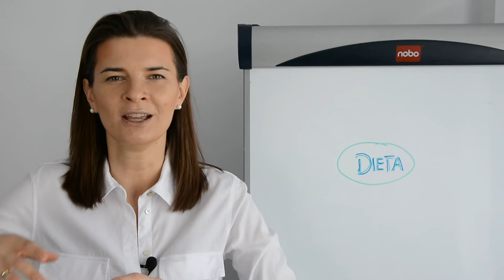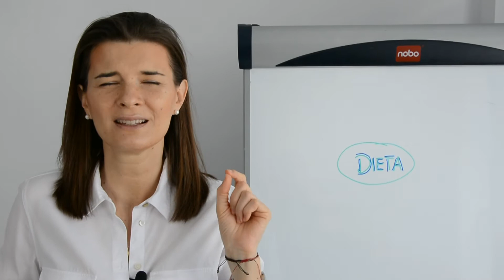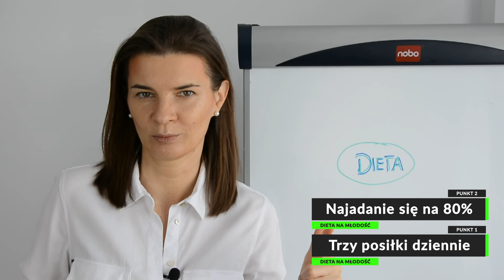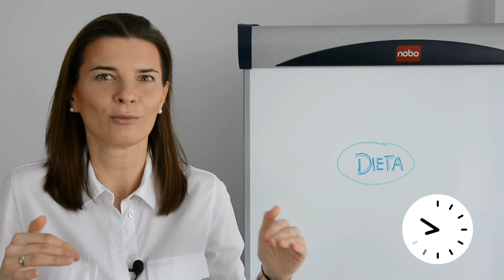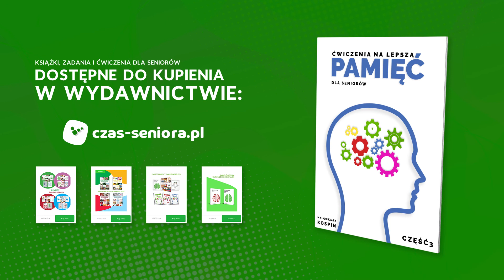Dieta na młodość| Małgorzata Kospin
🔔Poniedziałki 9:30: Senior W Domu (spotykamy się na żywo)
🔔Wtorki 9:30: Poranek z czasem seniora (motywacja i inspiracja na nadchodzący dzień)
🔔Środy 9:30: Poranek z czasem seniora (motywacja i inspiracja na nadchodzący dzień)
🔔Czwartki 9:30: Poranek z czasem seniora (motywacja i inspiracja na nadchodzący dzień)
🔔Piątki 9:30: Poranek z czasem seniora (motywacja i inspiracja na nadchodzący dzień)

🔔Soboty 9:30: Shorts (krótkie filmy poprawiające twoją pamięć)

Starość i starzenie się to tematy które poruszam na moim kanale.
Jeśli znasz kogoś kto szuka wiedzy dotyczącej seniorów to poleć mu mój kanał.
Wciąż się rozwijam i poszukuję nowych inspiracji jeśli tylko masz jakieś pomysły czy podpowiedzi dotyczące mojego kanału z chęcią z nich skorzystam. Wystarczy jak zostawisz komentarz i opowiesz mi czego chciałbyś się dowiedzieć lub co powinnam zmienić by kanał był bardziej atrakcyjny dla ciebie jako widza.
Tworze ten kanał dla ciebie i twoich bliskich.
Tworze go z myślą o seniorach...
Małgorzata Kospin